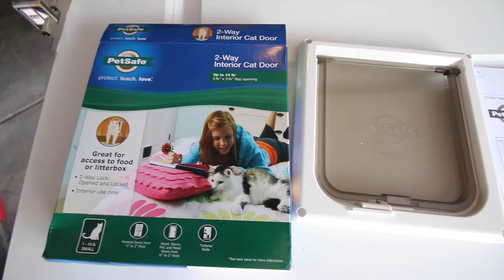How to Install a Pet Door in an Interior Door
Need to add a cat door or flap for your pets to get from room to room? Here is a step by step guide to the easiest way to install a DIY pet door in your home.